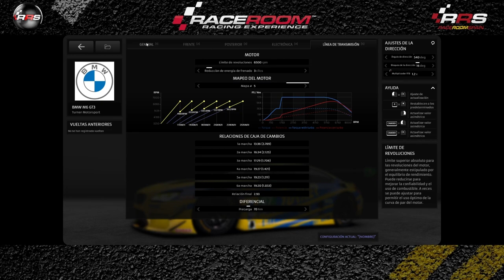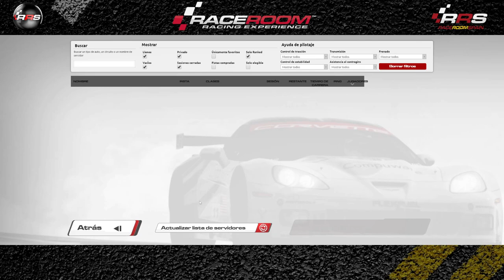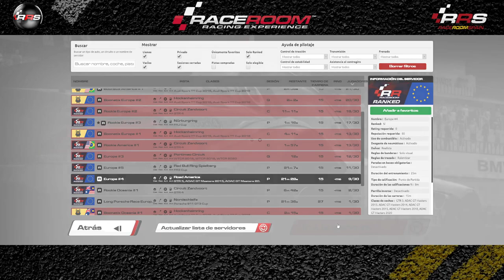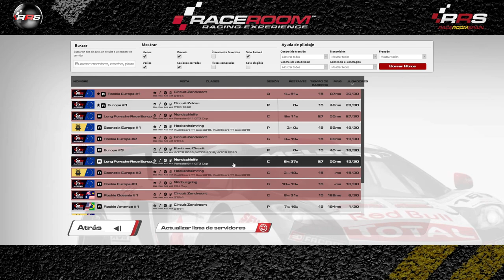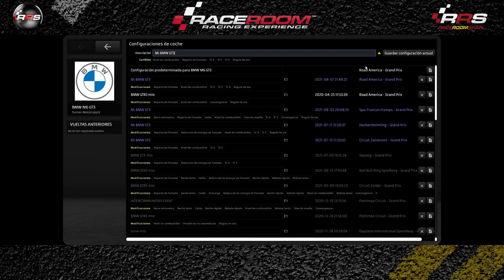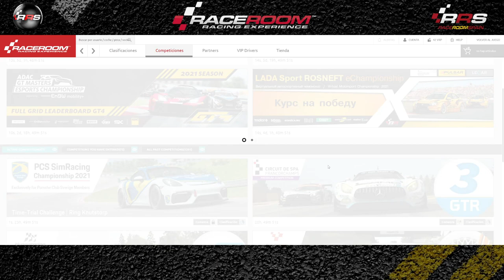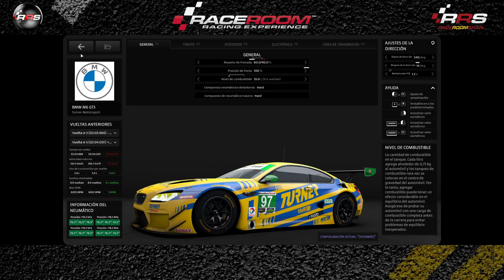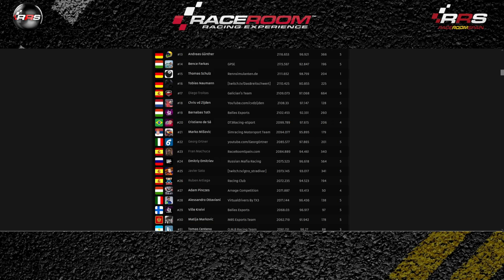RaceRoom ONBOARD ▶️ Carreras Ranked 🔴🟠🟢 RaceRoom Spain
🎬 𝐑𝐄𝐓𝐑𝐀𝐍𝐒𝐌𝐈𝐒𝐈𝐎𝐍𝐄𝐒 🎬
Todas las carreras comentadas en Directo.

🗓️ 𝐂𝐀𝐋𝐄𝐍𝐃𝐀𝐑𝐈𝐎 🗓️
Competiciones, Campeonatos, Carreras y Eventos todos los días.

Relacionado: raceroom onboard gameplay,Raceroom onboard,Raceroom Ranked onboard,onboard Ranked raceroom,Ranked onboard carrera,raceroom onboard Ranked,onboard carrera raceroom,onboard carrera,onboard raceroom Ranked,onboard gameplay,Ranked raceroom gameplay,gameplay onboard,simracing onboard,onboard simracing,carrera ranked,carrera onboard,raceroom gameplay,gameplay raceroom,onboard,ranked raceroom spain,raceroom,ranked raceroom,simracing gratis,raceroom ranked,rRS, Simracing, Racing, online, free, Raceroom gameplay, RRS, raceroom gameplay, community, Freetoplay, Broadcast, Race, Championship, champ, champs, cars, competition, simulation, comunidad, gratis, Retransmisión, Carrera, Campeonato, Competicion, simulacion, simulador, coches, steam, pc, tv, 2019, 2020, gameplay, raceroom vr, raceroom store, raceroom steam, raceroom forum, raceroom racing experience mods, raceroom Spain, raceroom opiniones, raceroom vrp, raceroom competiciones, raceroom egameplayña, raceroom setups, raceroom racing, simracing, simracer, simracingsystem, raceroom gameplay, raceroom store, raceroom steam, raceroom mods, raceroom vr, raceroom forum, raceroom vrp, raceroom review, kwsuspensions, fia wtcr, porsche carrera cup, cupra.
Coches y pistas: dtm 2016, dtm 2015, dtm 2014, dtm 2013, dtm 1992, adac, adac gt masters, silouettes series, audi tt cupup, audi tt vln, bmw 235i, formula, gtr-1, gtr-2, gtr-3, gtr-4, gt1, gt2, onboard, gtr4, group 4, group 5, group c, gto classics, hillclimb icons, touring classics, wtcc 2013, wtcc 2014, wtcc 2015, wtcc 2016, wtcc 2017, wtcr 2018, wtcr 2019, zonda r cup, formula raceroom, fr2, fr3 formula tattus, f4, p1, p2, nsu tts, ktm x-bow, GP, gran prix, Anderstorp Raceway, Autódromo Internacional do Algarve, Autodromo Nazionale di gameplay, Bathurst Circuit Mount Panorama, Brands Hatch Indy, Chang International, Circuit Park Zandvoort, Circuit Zolder, EuroSpeedway Lausitz Automobilsport, Falkenberg Motorbana, Macau, Hockenheimring, Hungaroring, Imola, Indianapolis Motor Speedway, Karlskoga Motorstadion, Lakeview Hillclimb, Mantorp Park, Mazda Laguna Seca, Mid Ohio, Moscow Raceway, Motorsport Arena Oschersleben, Nordschleife, Norisring, Nürburgring, Paul Ricard, RaceRoom Raceway, Red Bull Ring, Ring Knutstorp, Road America, Sachsenring, Salzburgring, Sepang, Shanghai, Silverstone, Slovakia Ring, Sonoma, gameplay-Francorchamps, Suzuka, Zhuhai, gameplay.